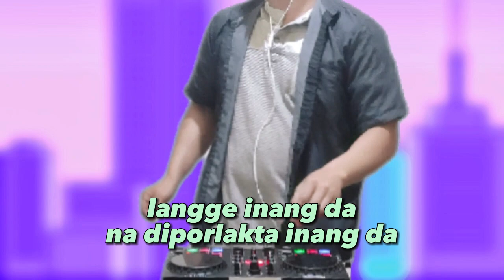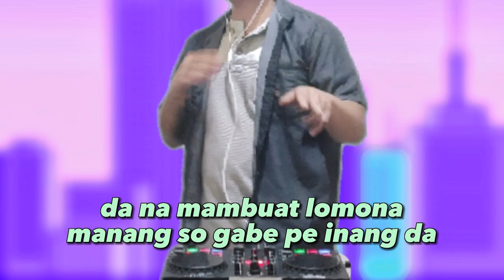DJ BATAK NEW OPIO BY Wanrifal sinurat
Horas Selamat mendengarkan !
▶ cipt: s. dis
▶Arr/Remix: Wanrifal Sinurat
▶Vokal/acapella: Arul gurning

sedikit banyaknya kesalahan dalam video ini kami mohon dimaafkan
[ original remix by Wanrifal Sinurat ]
Info saya